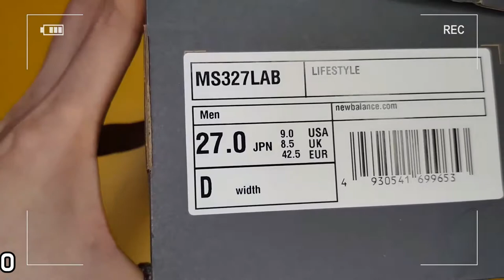New Balance 327/New Balance ms327 on feet review/New Balance 327 grey unboxing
new balance Grey OG (MS327LAB) restock

STYLE CODE  MS327LAB
it's AUTHENTIC!